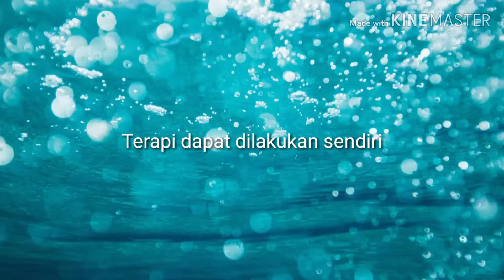Terapi Alternatif Kesehatan Tanpa Biaya dan dapat dilakukan sendiri di rumah